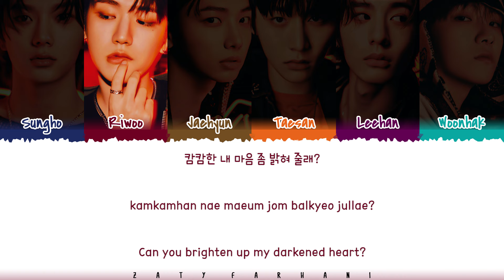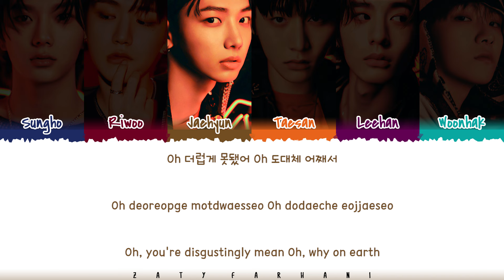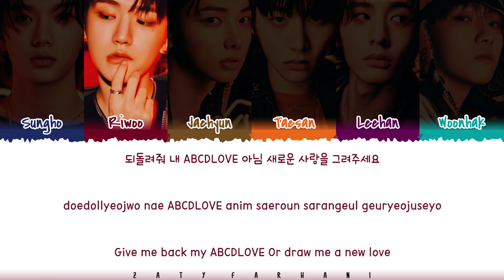[CORRECT] BOYNEXTDOOR (보이넥스트도어) - 'ABCDLOVE' Lyrics [Color Coded_Han_Rom_Eng]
abcdlove
abcdlove lyrics
abcdlove audio
abcdlove mv
abcdlove line distribution
abcdlove easy lyrics
abcdlove romanized
abcdlove romanized lyrics
abcdlove mv
abcdlove music video
bnd abcdlove
bnd abcdlove lyrics
bnd abcdlove audio
bnd abcdlove mv
bnd abcdlove line distribution
bnd abcdlove easy lyrics
bnd abcdlove romanized
bnd abcdlove romanized lyrics
bnd abcdlove mv
bnd abcdlove music video
boynextdoor abcdlove
boynextdoor abcdlove lyrics
boynextdoor abcdlove lyric
boynextdoor abcdlove lyrics distribution
boynextdoor abcdlove color coded lyrics
boynextdoor abcdlove romanized
boynextdoor abcdlove romanized lyrics
boynextdoor abcdlove audio
boynextdoor abcdlove live
boynextdoor abcdlove concert
boynextdoor abcdlove music video
boynextdoor abcdlove teaser
boynextdoor abcdlove line distribution
boynextdoor abcdlove cover
boynextdoor abcdlove reaction
boynextdoor abcdlove 1 hour
boynextdoor abcdlove easy lyrics
boynextdoor lyrics
boynextdoor topic
boynextdoor but sometimes lyrics
boynextdoor crying lyrics
boynextdoor abcdlove lyrics